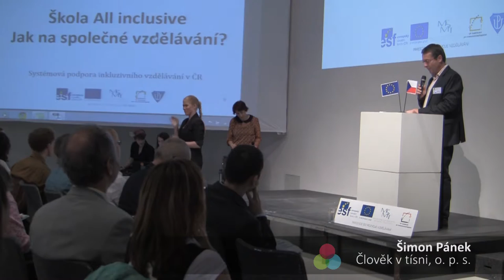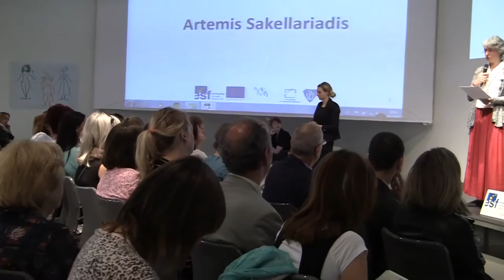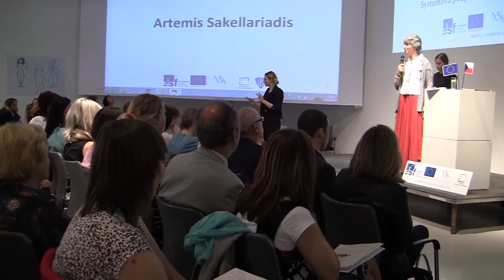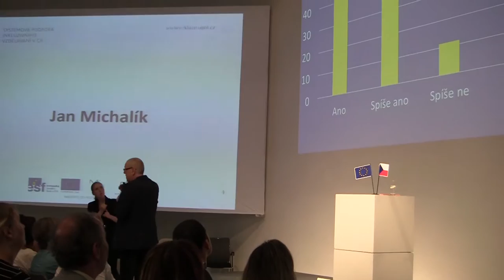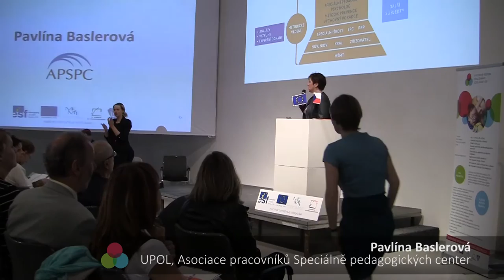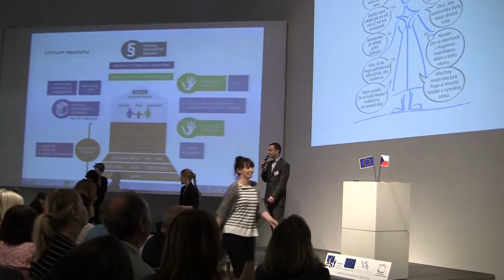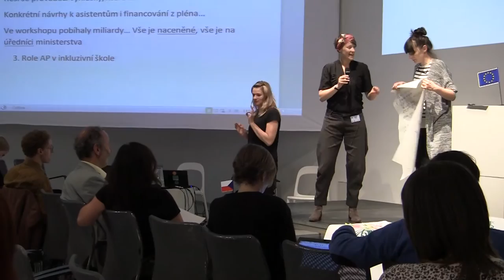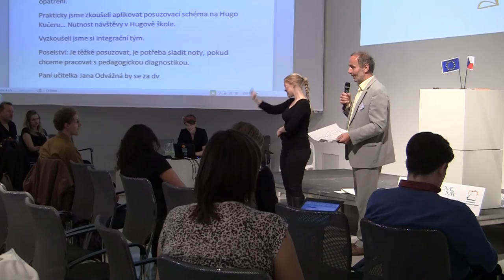Konference Škola All Inclusive: Jak se připravit na společné vzdělávání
Pořádala organizace Člověk v tísni ve spolupráci s Univerzitou Palackého v Olomouci.

V Centru současného umění DOX se 9. června 2015 konala konference věnovaná přípravě na inkluzivní vzdělávání. A byla vysloveně nabytá účastníky. Na workshopech se řešila aktuální inkluzivní témata, jak zapojit rodiče do dění ve škole, co obnáší práce speciálního pedagoga, co potřebují učitelé ve vztahu k inkluzi nebo jak posuzovat vzdělávací potřeby žáků. Důležitým bodem obratu v uvažování o dětech s různým typem znevýhodnění se ukázalo být poznání, že děti mohou mít stejnou diagnózu, ale úplně jiné potřeby.

ZAHÁJENÍ
Artemis Sakellariadis, ředitelka Centre for Studies on Inclusive Education, Bristol (UK)
Jan Michalík (Univerzita Palackého v Olomouci), Tomáš Habart (Člověk v tísni): Společné vzdělávání jako výzva pro české školství – možnosti a příležitosti
v souvislosti s novelou školského zákona a výstupy projektu Systémová podpora inkluzivního vzdělávání (SPIV)

WORKSHOPY
• Rodiče – Jaký je rodičovský potenciál? Jaké jsou možnosti zapojení rodičů a co chtějí od školy?
• Finance a legislativa – Jaké jsou konkrétní možnosti financování v praxi vzhledem ke stávajícím
legislativním podmínkám?
• Spolupráce učitele a asistenta pedagoga – Vymezení role a kompetencí asistenta pedagoga ve
třídě, v pedagogickém sboru a v komunikaci mezi školou a rodinou.
• Kompetence pedagoga – Učitel vzdělávající žáka s potřebou podpory. Co učitelé potřebují ve
vztahu k inkluzi?
• Co můžeme už teď udělat lépe? – Jakou podporu poskytnout žákovi se speciálními vzdělávacími
potřebami? V jakých oblastech?
• Funkční IVP jako nosič podpory žáka – Tvoříme individuální vzdělávací plán jako efektivní
nástroj k podpoře žáků ve vzdělávání.
• Posuzování vzdělávacích potřeb žáků – Posuzovací schéma jako nástroj k určení podpory
žáka.